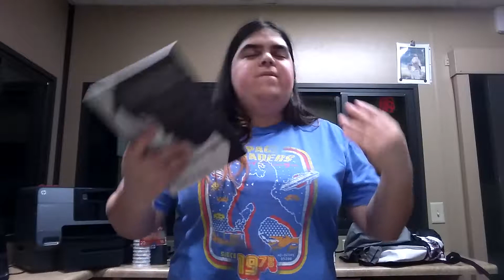Transgirl C & C: Digimon Adventure Tri (part one)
Late video this week! Sorry. Just so many things got in the way of recording this. And it was exhausting just working against every hurdle.

Yep as you can see it says part one! Expect part two later this week! I apparently have lots to say about Digimon! Who knew? I didn't. But I hope you enjoy what is the longest video on this channel.